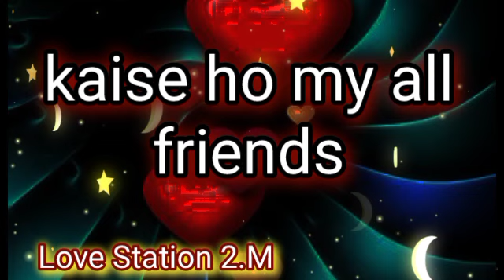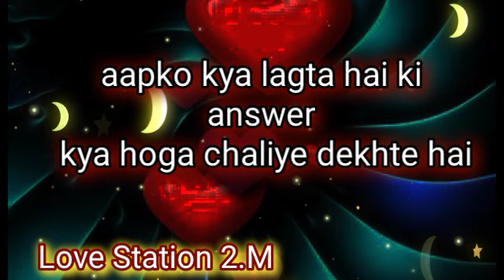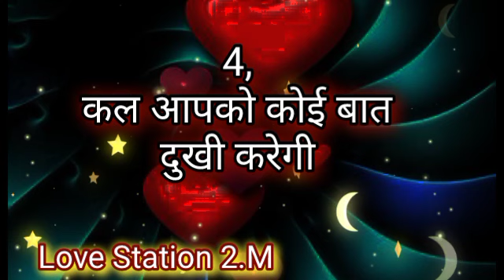aapka kal ka din Monday 20/02/2023 || Choose One Number || Love Quiz Game || Today Love Quiz Game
___________Topic Cover___________